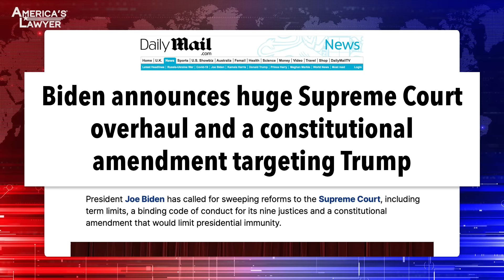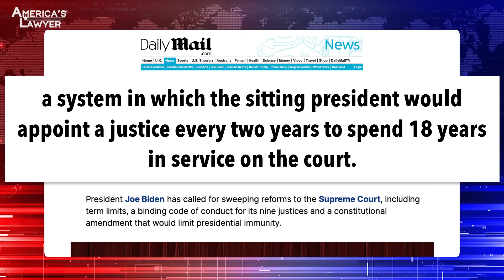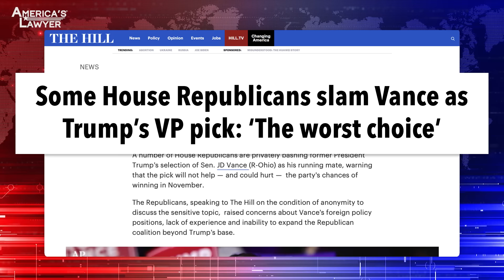Biden Takes On SCOTUS With Final Days In Office & JD Vance Regret Sinks In For Republicans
In an op-ed, President Biden called for sweeping reforms for the Supreme Court, including term limits and a code of ethics. Also, Donald Trump thought he picked a winner when he selected Senator JD Vance as his running mate, but Republicans disagree with his choice. Mike Papantonio & Farron Cousins discuss more.

In an op-ed, president Biden called for sweeping reforms for the Supreme Court, including term limits and code of ethics. The court definitely needs to be fixed, but it'll take more than an op-ed to make that happen. I've got Ring of Fire's Farron Cousins with me to talk about it. Yeah. This is an election issue. This is just being put out there so we can have people get mad about the Supreme Court, and the problem is that they're really, they're kinda really missing the big picture. This isn't gonna, I mean, people who really believe this is gonna happen, it ain't gonna happen. Okay. But anyway, let's pick it up and talk about it.
But I do agree with what he says in this op-ed, and I think honestly, most people probably do, because term limits for the Supreme Court has obviously been something for many years, the public says, yes, overwhelmingly, let's not give these weirdos a job for life. That's not a good idea no matter what industry you're in, but especially a situation like this where they can essentially overturn the executive branch, the legislative branch. Let's make sure that these people don't stay in there until their brains turn into pudding.
Well, Ginsburg, my God, they hauled her out of there in a wheelchair, on a gurney.
And people were upset when everybody said, hey, if you resign, we could actually not, and then.
And then she didn't.
There's always the fights saying, how dare you?
Well, this has zero chances of being approved. You've got a divisive Congress, they're not gonna allow for this kind of thing. The idea of saying now that there's something so different about 200 years of history, you see, it kind of, as I was reading this article, I got to think about the Warren Court. The conservatives went crazy with the Warren Court, if you think about it. It was all about separation of church and state. It was all about, everything was about civil rights, voting rights. They struck down segregation, police arrests. These were all good things, but the right went crazy about it. And what if they had raised it then? They knew then it wasn't even a possibility. Matter of fact, the last time that there's even been any, I think it was 30 years ago, Congress, they passed a bill changing their pay rate. The last time there was any kind of amendment to the Constitution. They changed it for themselves and then they said, we can't do anything else. Right?
Yeah. And it really is difficult. I don't think people fully appreciate how difficult it is to get those amendments passed. The process you have to go through, and like you pointed out, because of the division with our elected leaders, much less division as we've talked about with actual people, the division is in Washington. The division is in the state legislatures. And because of that, you're never gonna get your two thirds or three quarters that you need to agree on this because for conservatives right now, that means two of your justices are out the door, bye. You gotta go. And of course, they're not gonna do that. And the Democrats wouldn't do it if it was in their position. But again, term limits are good. And the code of ethics, this is the only court in the country.
I agree, I agree.
That doesn't have to abide by a code of ethics.
I agree with both of those points.
That's crazy.
There's no problem with term limits. I think the proposal was that every two years, a president would appoint a Supreme Court judge who would sit for 18 years. I think is what it was. And that's not unreasonable and it certainly isn't unreasonable to say you have to have your own code of ethics that you have to follow, and you gotta play the same game everybody else does. But, I guess this is purely an election talking point.
You know, we're gonna change the Supreme Court. It's BS. They're not. There's no way. I give this zero, maybe even less than zero of happening.